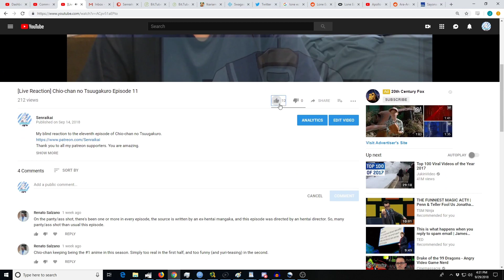Kakushigoto Episode 12 [Reaction+Commentary]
My blind reaction to the twelfth and final episode of Kakushigoto